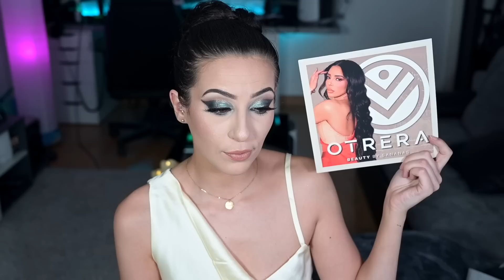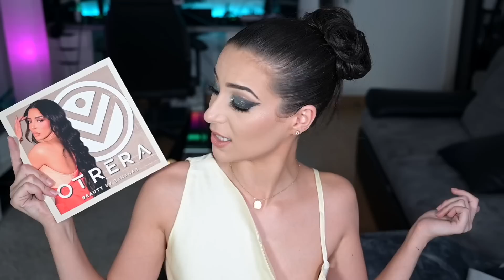OTRERA BEAUTY : on garde ou on jette ? - Horia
Vous n'avez pas pu passer à côté : Sananas a sorti sa marque de maquillage ! Aujourd'hui, on va tester Otrera beauty ensemble, et voir ce qui est à garder, ou pas 👀

☎️ On s’appelle on se fait une bouffe ?

- Tik Tok (oui, j’ai cédé.)
- Snapchat (le sang de la veine) → Horia_Youtube

💄 Les produits que j’ai utilisé

💸 How to économiser de la moula

📩 Mon contact professionnel

🔥 Votre défi du jour

Si tu as lu la description jusqu’ici, tu te dois d’insérer le mot "DAURADE" discrètement dans un commentaire, sous cette vidéo. Si tu y arrives bah t’es trop fort.e et du coup olive you, tu gères. 🤝

🖤 L’instant gnangnan mais nécessaire

Merci à tous pour votre amour, votre soutien, et votre bonne humeur au quotidien. Merci d’avoir regardé cette vidéo, j’espère du fond du coeur que vous avez passé un bon moment ! Olive you, pour toujours, et même après.